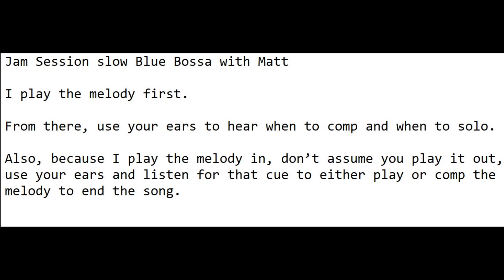Jam Session slow Blue Bossa with Matt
Jam Session slow Blue Bossa with Matt (mwgcourses.com)